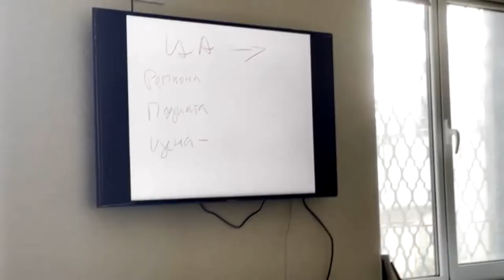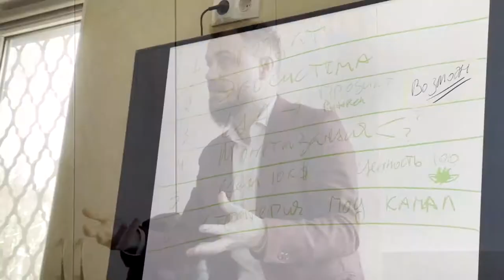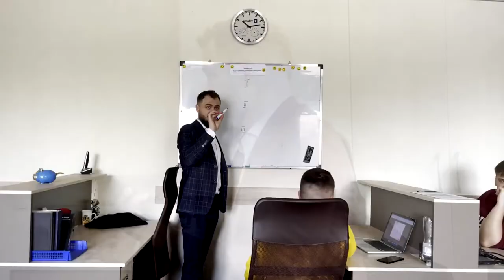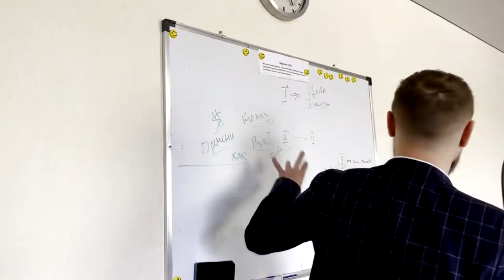Training Corporativ cu SP Bălți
Talmazan School a oferit asistență în cadrul proiectelor "Presa în sprijinul democrației, incluziunii și responsabilității în Moldova" (MEDIA-M), finanțat de USAID și Ambasada Marii Britanii la Chișinău, și „Sprijin pentru mass media din Moldova și eforturi inovatoare de educație mediatică”, finanțat de Agenția Suedeză pentru Dezvoltare și Cooperare Internațională, ambele implementate de Internews în Moldova.
 În cadrul acestui eveniment s-au abordat următoarele teme:
↘️Cum lucrează reclamele pe internet
↘️Digitalizare şi setarea reclamelor pe Facebook
↘️Cum să analizezi datele
↘️Ce înseamnă Pixel